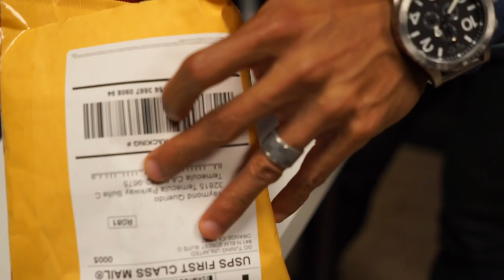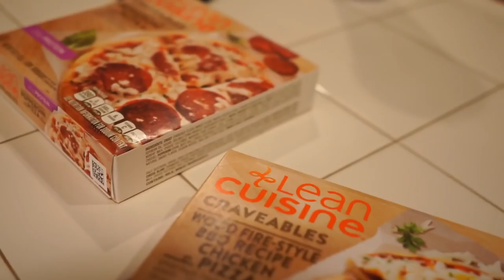The Campus Beater, Spoon Shift Knob Install, Pull Workout